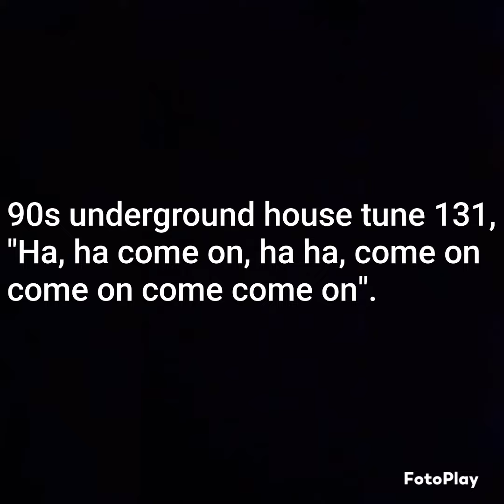Please ID this 90s underground deep house/garage house tune.